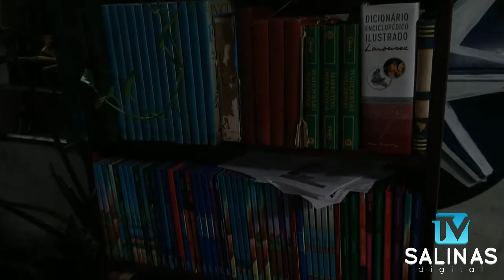JARDIM DAS ARTES PROMOVE AÇÕES DE DESENVOLVIMENTO SUSTENTÁVEL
O Projeto Sociocultural Ambiental Jardim das Artes, implantado no município de Salinópolis a aproximadamente 3 anos, vem promovendo ações e condições para o desenvolver atividades e manifestações ligadas ao Desenvolvimento sustentável.
Tendo à frente o economista Leno Santo e Aroucha Neto,  formado em Gestão e produção de evento cultural,  o Jardim das Artes tem por objetivo  manter ações sociais no sentido de criar uma consciência ambiental de que é possível ter  a educação ambiental por princípio.
Com ações ambientais nas Praias deste município, o projeto retira  resíduos sólidos reaproveitáveis  e transforma  em artes e utensílios domésticos que embelezam o ambiente.
Veja as ações do Jardim das Artes:
Âmbito Social- palestras informativas- Direito e obrigação do cidadão quanto formador de opinião em diversos assuntos com base de cunho social, esclarecendo seu papel e responsabilidade na sociedade, e no ambiente local, quanto agente transformador do espaço.
Jardim das Artes está localizado na Travessa Sete de Setembro, próximo ao Farol de Salinópolis.